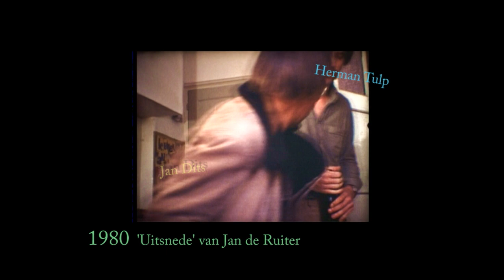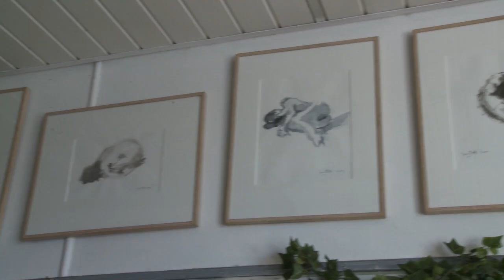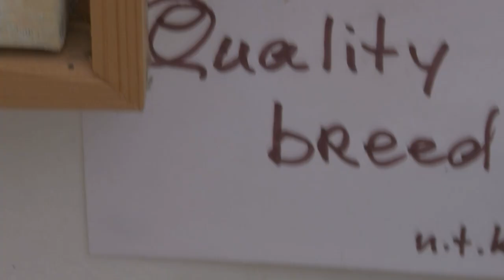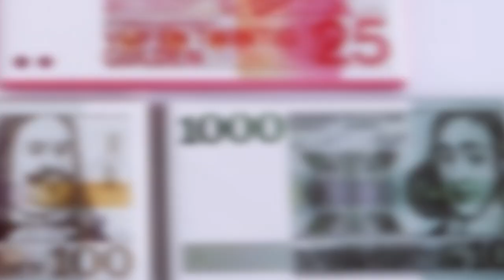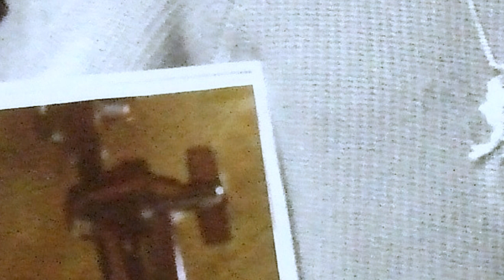archief 2010 | JAN DITS : Weer tijd voor wat ANDERS !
2010 | Jan Dits [ *1924 - † 2019  ]  was jazzdrummer en beeldend kunstenaar in Groningen-stad.
Korte film van studiegenoot (ABK Minerva Groningen 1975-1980) Herman Tulp.
Het begin toont Jan in de film Uitsnede van Jan de Ruiter uit 1980 waarin Jan Dits een gastrol speelde.
Jan Dits is 77 jaar geworden.